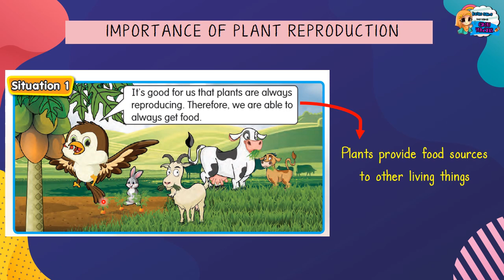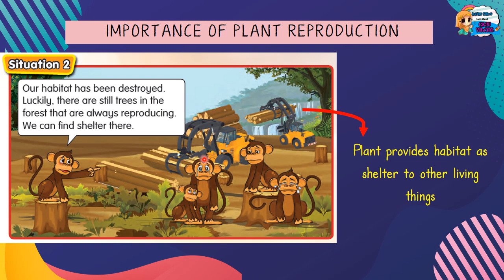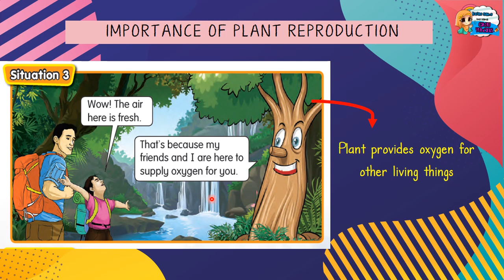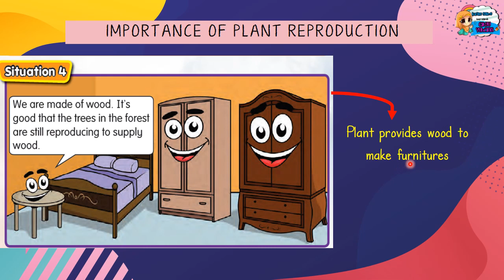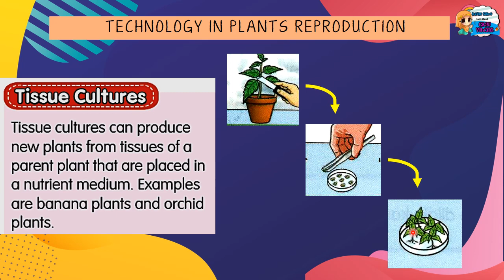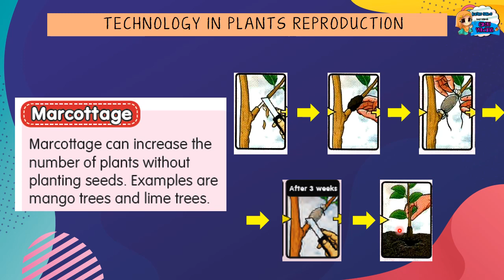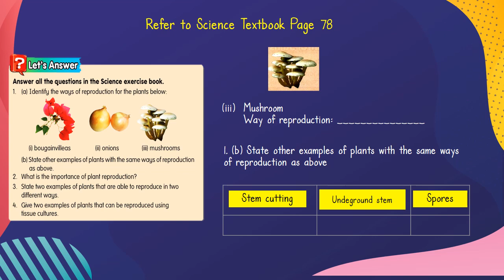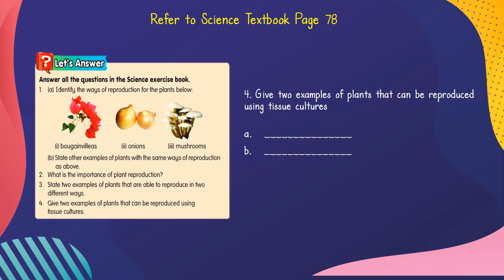Science Year 3 DLP | The Importance of Plants Reproduction & Technology in Plants Reproduction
Content of this video are the importance of plants reproduction, technology in plants reproduction (tissue cultures and marcottage) and a few questions about the topic from the textbook.